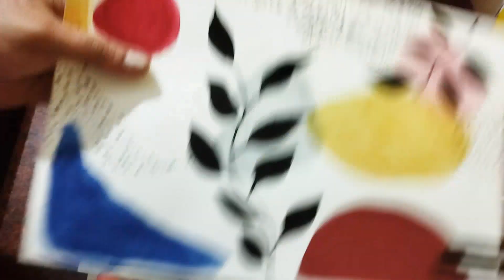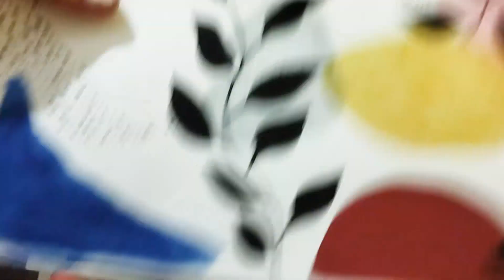அடேங்கப்பா இந்த ஐடிய எல்லாம் புதுசா சூப்பரா இருக்கே/douvle sided tapeusees craft and tips/